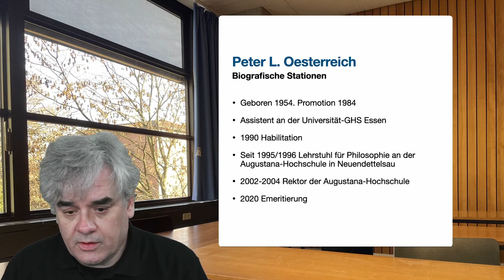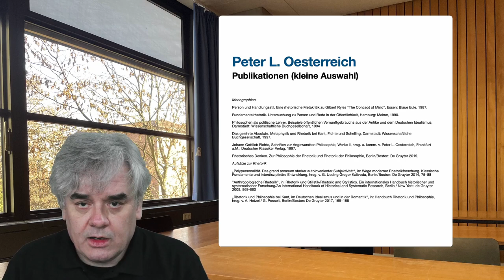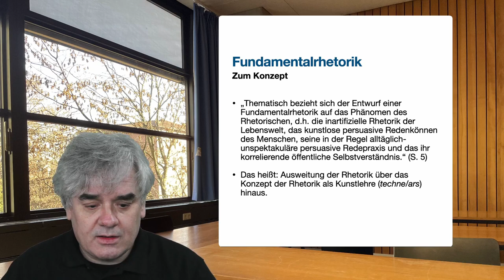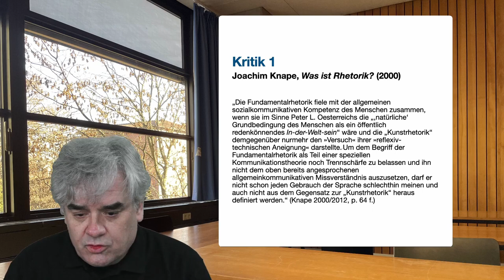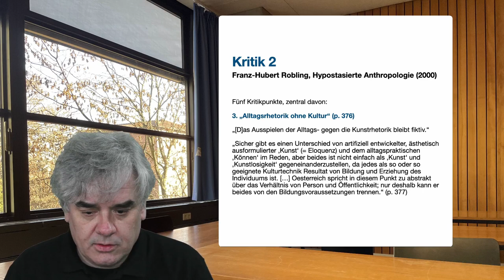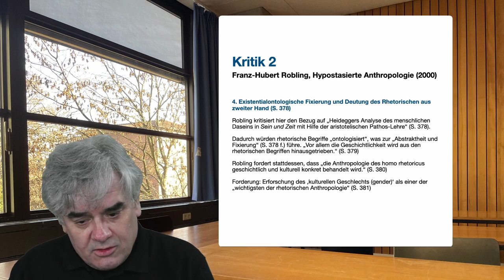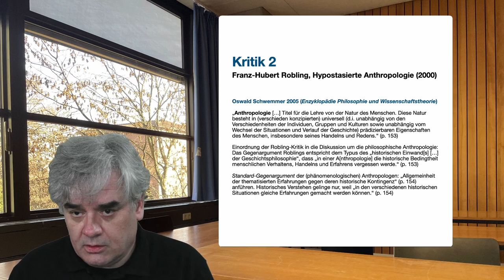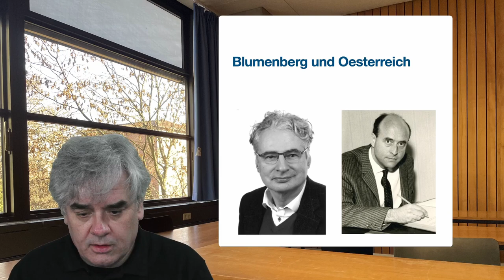Einleitung zu Peter L. Oesterreich: Fundamentalrhetorik (1990)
Inputvideo zu Peter Lothar Oesterreich: Fundamentalrhetorik für das Seminar 'Moderne Rhetorik' an Seminar für Allgemeine Rhetorik der Universität Tübingen.

(Das Video hat ein leichtes audio lag, das ich nicht besser korrigieren konnte. Sorry!).